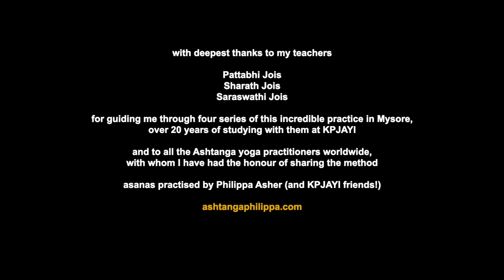Ashtanga Intermediate Series (Sanskrit Counts by Philippa Asher & Visuals from Led Class at KPJAYI)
A live recording of a Sanskrit-Counted Ashtanga Intermediate (Second) Series Class in October 2022.  Led by Philippa Asher (KPJAYI Certified teacher/practitioner).
Images of Led Intermediate Class at KPJAYI in Mysore by Itay Dollinger circa 2004; Counted Intermediate Series in October 2022 and Self-Practice in India in 2015.

The aim of this recording is to help Intermediate Series Ashtanga yoga practitioners, learn and practise the Series with the Sanskrit Vinyasa Counts.  It is a live recording, so please excuse Philippa’s giggling!

Sun Salutations:
Surya Namaskara A (x 5)
Surya Namaskara B (x 5)

Standing Sequence:
Padangusthasana
Padahastasana
Utthita Trikonasana A and B
(Parivrtta Trikonasana)
Utthita Parsvakonasana A and B
(Parivrtta Parsvakonasana)
Prasarita Padottanasana A, B, C, D
Parsvottanasana

Intermediate Series Asanas:
Pasasana
Krounchasana
Salabhasana A and B
Bhekasana
Dhanurasana
Parsva Dhanurasana
Ustrasana
Lagu Vajrasana
Kapotasana A and B
Supta Vajrasana
Bakasana A
Bakasana B
Bharadvajasana
Ardha Matsyendrasana
Eka Pada Sirasana
Dvi Pada Sirsasana A and B
Yoga Nidrasana
Tittibhasana A, B, C
Pincha Mayurasana
Karandavasana
Mayurasana
Nakrasana
Vatayanasana
Parighasana
Gomukasana A and B
Supta Urdva Pada Vajrasana
Mukta Hasta Sirsasana A, B, C
Buddha Hasta Sirsasana A, B, C, D

Backbends and Finishing Sequence:
Urdhva Dhanurasana
Tireng Mukha Uttanasana
Paschimottanasana
Salamba Sarvangasana
Halasana
Karna Pidasana
Urdhva Padmasana
Pindasana
Matsyasana
Uttana Padasana
Sirsasana
Balasana
Baddha Padmasana
Yogamudra
Padmasana (Jnana Mudra)
Utpluthih

Philippa shares the Ashtanga yoga method internationally and in London. For information about classes, retreats, workshops

If you’d like to join our small-group Online Counted Ashtanga Primary Series classes, Online Counted Ashtanga Intermediate/Advanced A Series classes, or have One-to-One Online Ashtanga yoga lessons, please email

Ⓒ Philippa Asher 2022